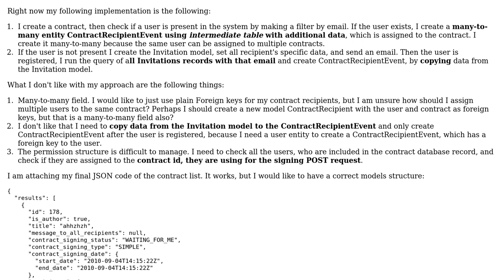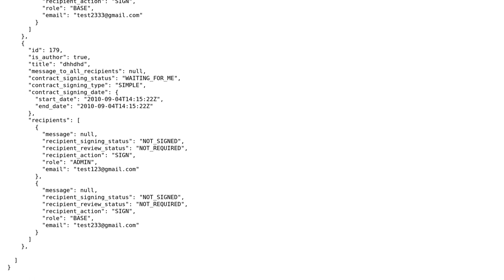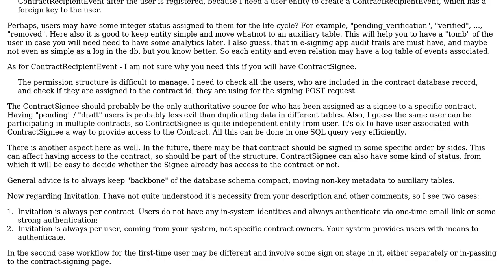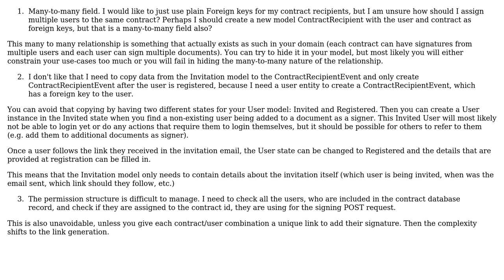How should I structure my database entities with invites and recipients for e-signing web app?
Software Engineering: How should I structure my database entities with invites and recipients for e-signing web app?

With thanks & praise to God, and with thanks to the many people who have made this project possible! | Content (except music & images) licensed under CC BY-SA | Music | Images & others | With thanks to user Viktor Vostrikov user Roman Susi user Bart van Ingen Schenau and the Stack Exchange Network Trademarks are property of their respective owners. You are responsible for your own actions.